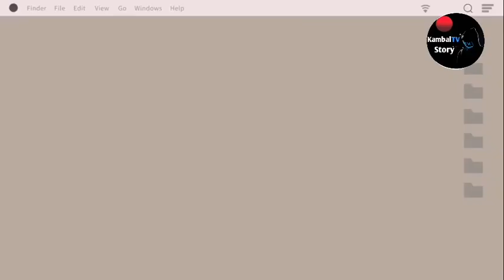Heto na ngayon ang mga itsura ng mga sikat na Sexy Star noon 🇵🇭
Hi Welcome to KambalTV Stories!
👉Nasaa na nga ba ang mga sikat na sexy/bold star ng pilipinas noon. Heto na ang itsura nila ngayon nina.

▫️Leandro Baldemor
▫️Anton Bernardo
▫️Allen Dizon
▫️Natasha Ledesma
▫️Rodel Velago
▫️Leonardo Litton
▫️Klaudia Koronel
▫️Ana Capri

✍️REMINDERS:

*This video is for Entertaining Purpose Only.
*Some of Photos & Video clips of this video are from instagram/google and made from website with free stock videos and photos (pixabay/pixels)

👍We do not own the some of the photos/video clips & music of this video. KambalTv Story are understand that is correlation to fair right use. We made this video for Educating, Motivate & to Inspired others.